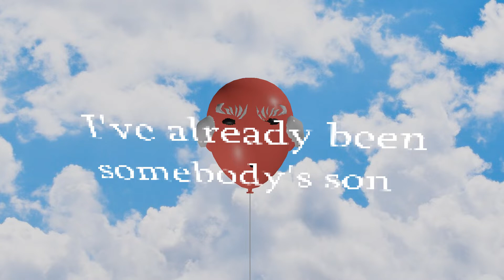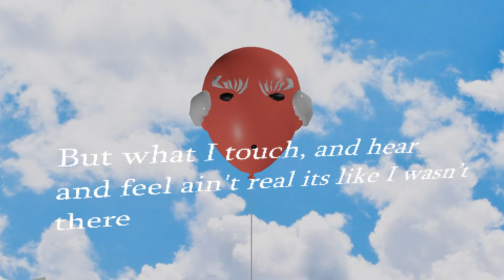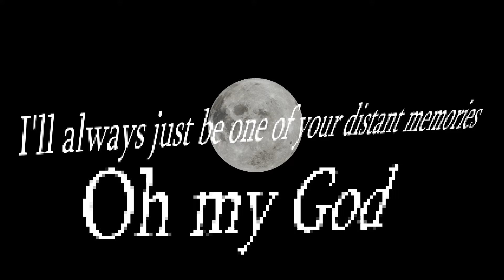Somebody’s Father, Somebody’s Son (official music video)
video created and produced by Niloo.

Song by Astles and the Balloon Moon Orchestra.

Written by Daniel Joseph Astles.
Produced by Sophie Ellis

Released on 7476 Records.

special thanks to Charlie Ann Buxton and Matt Lee.